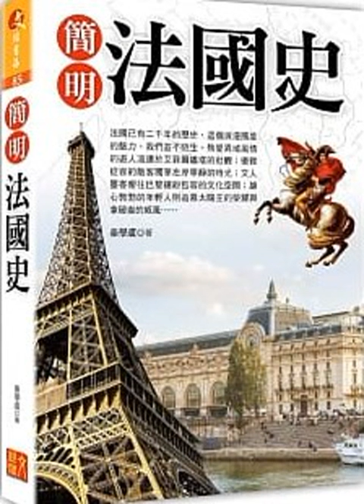21 從一戰到解放 第三共和國受到質疑 從人民陣線到法國陷落